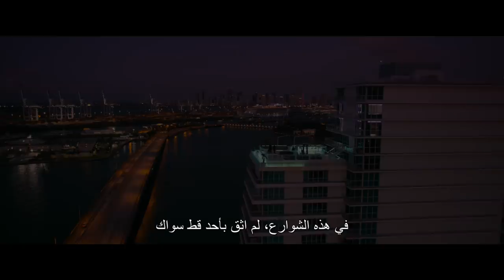BAD BOYS: FOR LIFE | Official Trailer | In Cinemas January 16 (مترجم)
The Bad Boys Mike Lowrey (Will Smith) and Marcus Burnett (Martin Lawrence) are back together for one last ride in the highly anticipated Bad Boys for Life.

Directed by: Adil El Arbi & Bilall Fallah

Screenplay by: Joe Carnahan and Chris Bremner

Story by: Peter Craig and Joe Carnahan and Chris Bremner

Produced by: Jerry Bruckheimer
Will Smith

Executive Producers: Doug Belgrad
Barry Waldman
Chad Oman
Mike Stenson

Cast: Will Smith
Martin Lawrence
Vanessa Hudgens
Alexander Ludwig
Charles Melton
Paola Nunez
Kate Del Castillo
Nicky Jam
and Joe Pantoliano